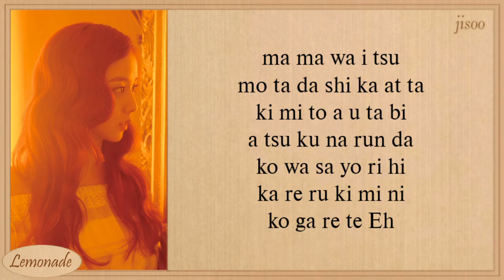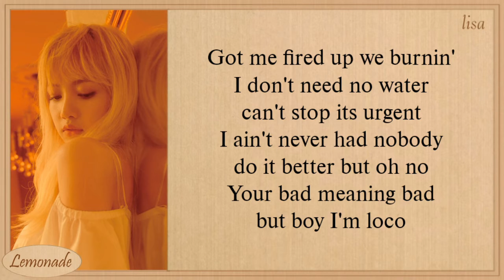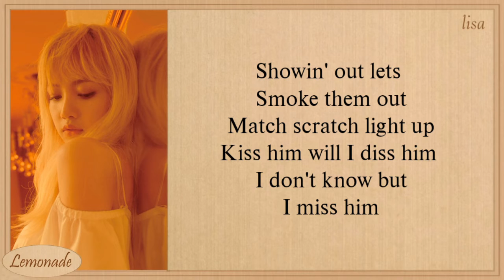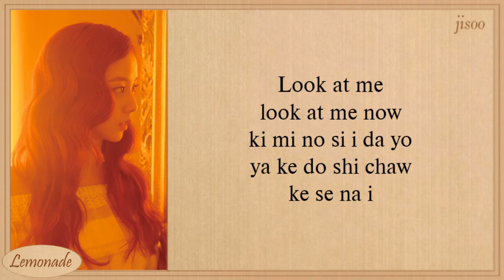BLACKPINK Playing With Fire Japanese Ver. Easy Lyrics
blackpink
playing with fire japanese version
blackpink playing with fire japanese version
blackpink playing with fire japanese version lyrics
blackpink playing with fire jp version color coded lyrics
playing with fire jp version blackpink color coded lyrics
playing with fire jp version jp version blackpink lirik Indonesia
playing with fire jp version blackpink sub indo
playing with fire jp version blackpink lyrics
playing with fire jp version blackpink easy lyrics